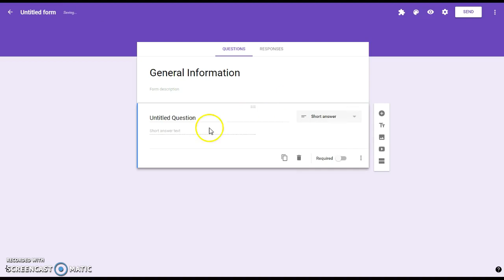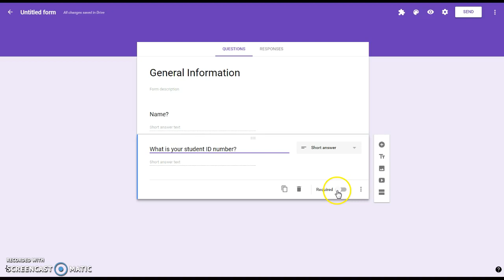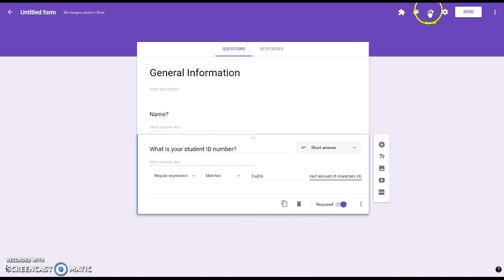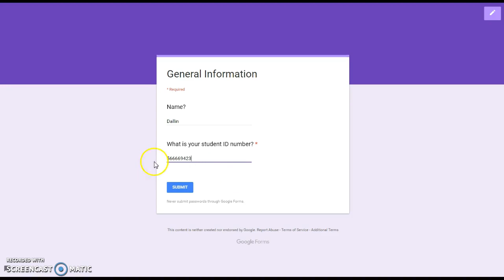Limit Google Form Input to a Set Number of Characters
Limit Google Form input to a set number of characters using regular expression data validation.